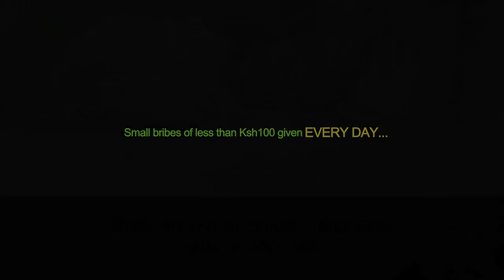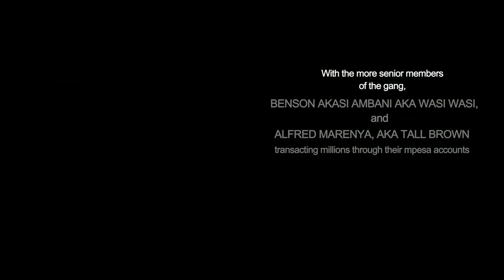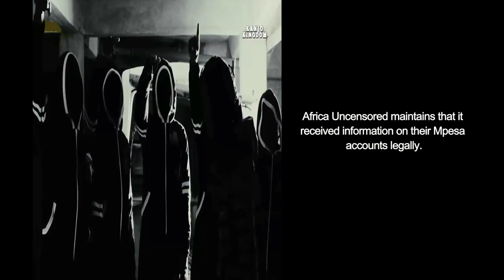Kanjo Kingdom-One Year Later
It has been one year since Africa Uncensored and HUYO exposed the goings on within Nairobi's City Inspectorate. We unveiled a cabal of corrupt officers who used violence, threats and the power of their officers to force thousands of hawkers into paying them bribes.
What has changed, one year later? What do some of those vying to be Governor of Nairobi willing to do to collapse the city's KanjoKingdom ?